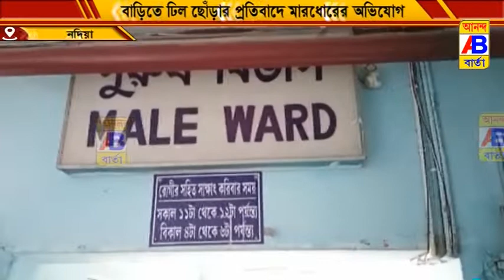ঘরে ঢিল ছোড়া ও বচসার জেরে মারধর করার অভিযোগ